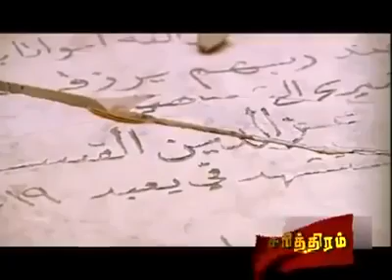Truth About Palestine Problem | பாலஸ்தீன் - இஸ்ரேல் உண்மையான பிரச்சனை தான் என்ன ?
பாலஸ்தீன் - இஸ்ரேல் உண்மையான பிரச்சனை தான் என்ன ?